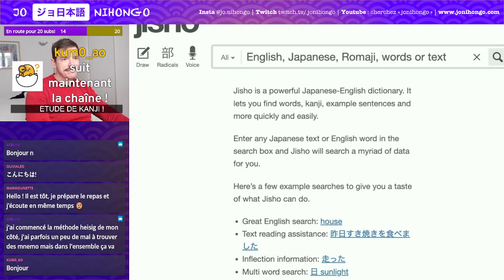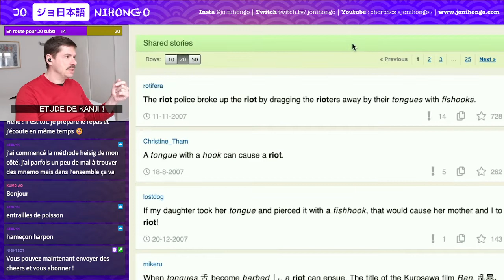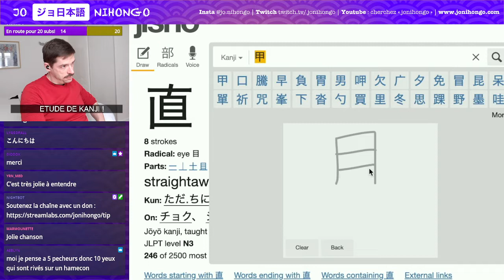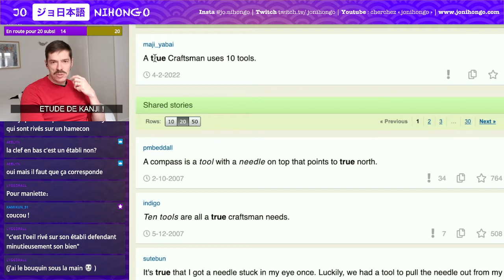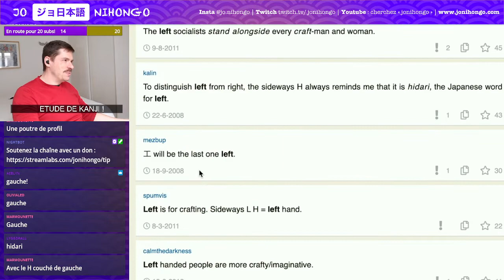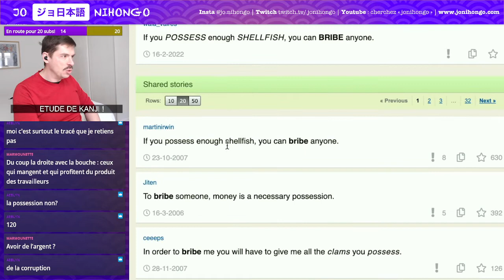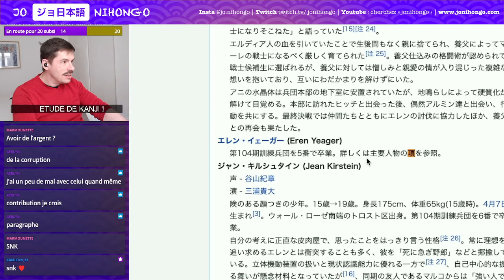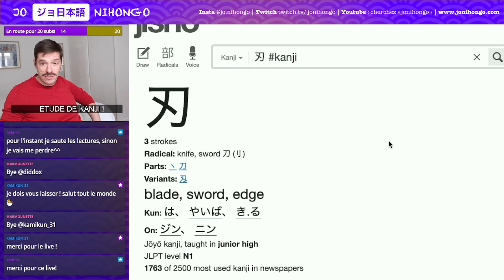Apprendre les Kanji ! n°75 à 88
🀄️ Les caractères de cette leçon :

乙　crochet / entrailles de poisson
乱　désordre, émeute
直　directement
具　outil
真　vérité
工　artisanat
左　gauche
右　droite
有　posséder, exister (choses inanimées)
賄　soudoyer
貢　tribut, contribution
項　paragraphe
刀　katana, épée